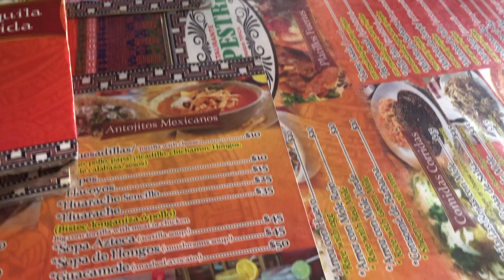CDMX Day 4: Teothihuacan Pyramids| Eating Real Barbacoa Tacos 🤤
WHAT IS UP GUYS!!! Back with another video today. This is day 4 of my Mexico City Trip. Hope you guys enjoy and maybe one day visit this beautiful country.